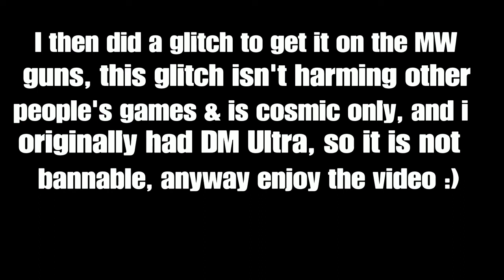People Reacting To DM Ultra On MW SnD!